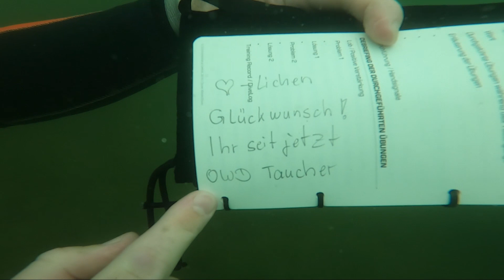Unser KÖNNEN wird auf die PROBE GESTELLT! | MaScottchen & Co machen ihre TAUCHPRÜFUNG!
Dieses mal wollen wir euch unsere Tauchprüfung zeigen. Diese haben wir im Sommer angetreten und wollen euch zeigen, ob wir bestanden haben. Was denkt ihr? Schaffen wir es, nicht unterzugehen?

👉 Jungle Monkey Premium Magnetangel Set - 250KG Zugkraft DEKRA geprüft:

👉 Unser Haken zum Magnetfischen:

👉 Der Seilaufroller:

👉 Amazon-Magnet mit dem wir angefangen haben

👉BLU3 Nemo + Rucksack Tauchsystem (zwei Ersatzbatterien)

Wir filmen mit GoPro8 und Samsung S10+ sowie S20+
👉 GoPro Hero 8

👉 Syn Cole - Gizmo [NCS RRelease]

👉 Grundsätzliches:

Alle Waffen und Gegenstände von Wert sowie E-Scooter und Leihräder werden immer gemeldet.
Auch wenn dies nicht im Video zeigen, da z.B. die Polizei oder Behörden dies nicht möchten.
Wir besitzen für das Magnetfischen eine Genehmigung und entsorgen den Schrott fachgerecht.
Nur so kann das Hobby/ Passion funktionieren.
Daher auch an euch die Bitte. Nehmt euren Schrott mit, oder sorgt dafür,
dass er schnellstmöglich abgeholt wird.

👉 Fußnote:

Grundsätzlich ist die Gewässerreinigung und das Bergen der Fahrräder und
E-Scooter unsere Intension,jedoch stellen
wir dies alles etwas spannender dar, um andere zu motivieren und
hoffentlich unserem Beispiel zu folgen.
Vielleicht gelingt es uns ja gemeinsam die Spree wieder zu einem Badegewässer zu machen.